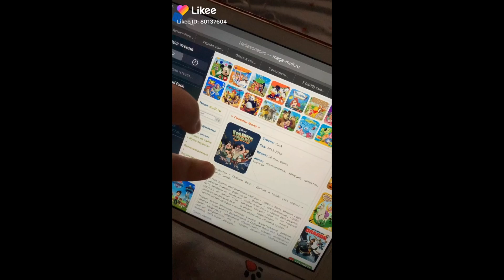Likee Гравити Фолз